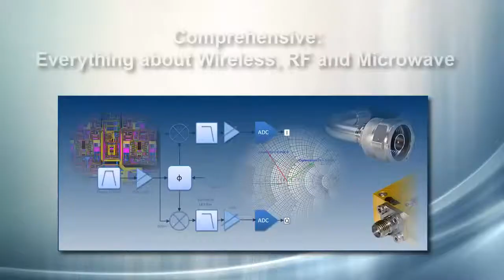RF, Microwave and Wireless Tutorial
Comprehensive -- Everything about Wireless, RF and Microwave Media rich - Videos, Animations, Flashes, Calculators, Java Applets Unique - No such tutorial exists today anywhere on the Web!
Practical
Free!